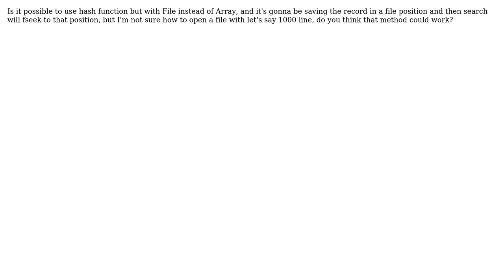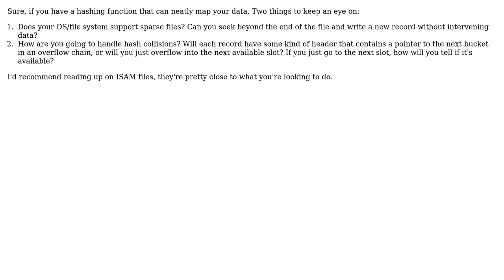Software Engineering: hash with file instead of array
With thanks & praise to God, and with thanks to the many people who have made this project possible! You are responsible for your own actions.